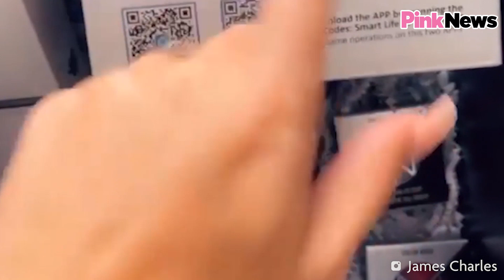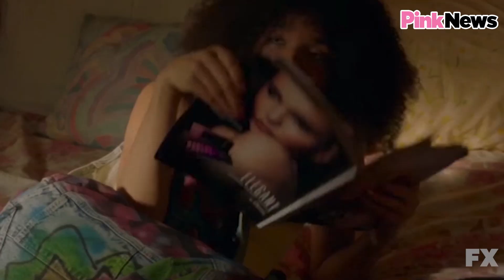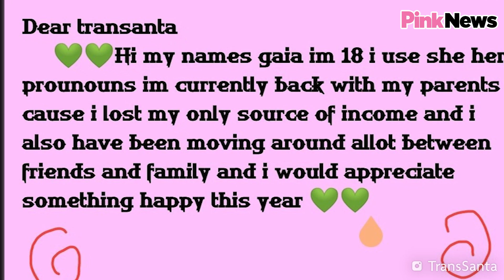What Do Celebrities Do During Christmas?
These celebrities are spreading holiday joy. Come see what they're planning for Christmas. What celebrity Christmas gift were you most excited about?